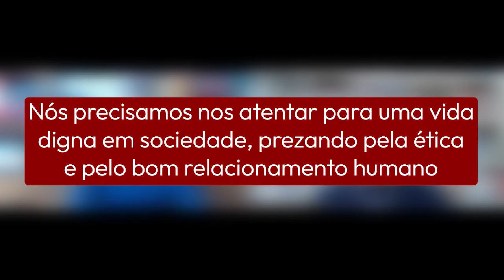Como faremos para conscientizar a sociedade em que vivemos? | Diálogos Luso Atlânticos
Neste episódio dos Diálogos Luso- Atlânticos, nosso sócio e gestor, o advogado Doutor em Direito Internacional, Rui Badaró, e o nosso parceiro na Europa, o advogado João Massano, Presidente do Conselho Regional de Lisboa da Ordem dos Advogados de Portugal, falam sobre as formas de conscientização de uma sociedade digna, que preza pelo bom relacionamento entre as pessoas. Continue nos acompanhando e veja mais conversas sobre direito, política e atualidades.